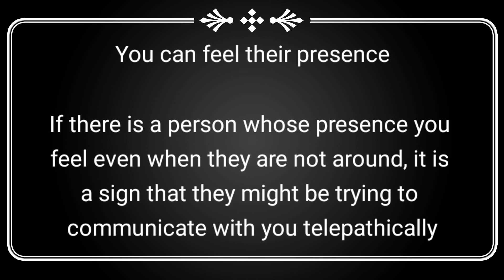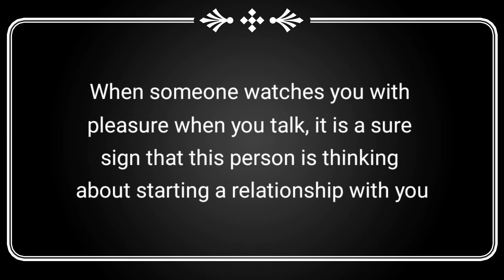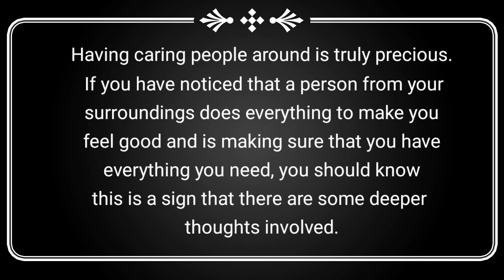Signs someone thinking about you in romantic way...| Psychology facts